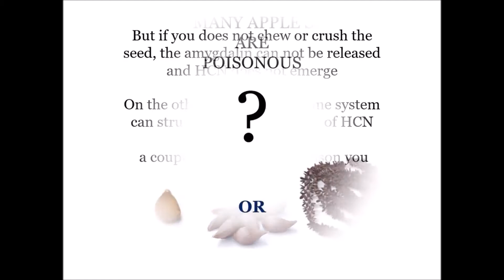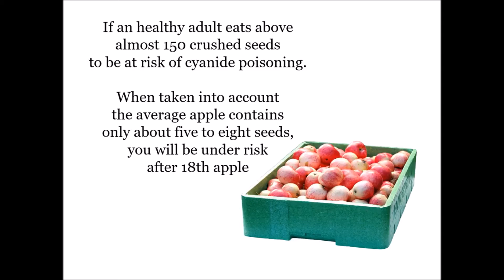Apple Seeds Can Kill You !!!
As you watch someone carelessly munching on an apple core, some vague alarm bells go off in your head. Didn't you hear somewhere that apple seeds are poisonous because the cyanide?

Health and wellnes trend of modern world goes crazy

New trend is having a suspicion about natural foods.

Are all urban myths are real?

Example: Apple seeds can kill you

Let's watch and learn together